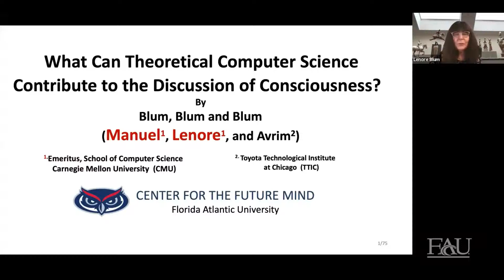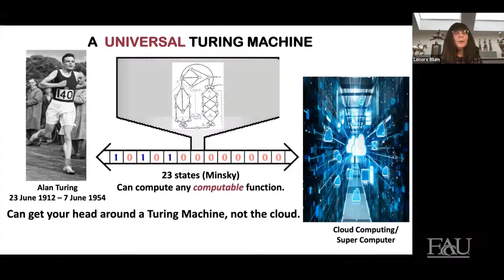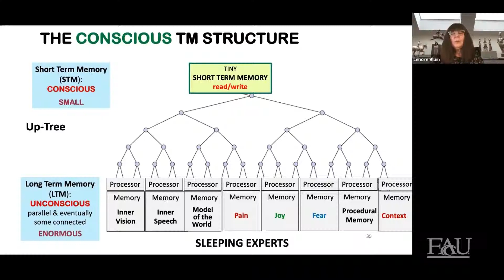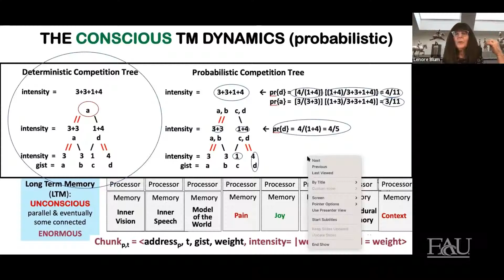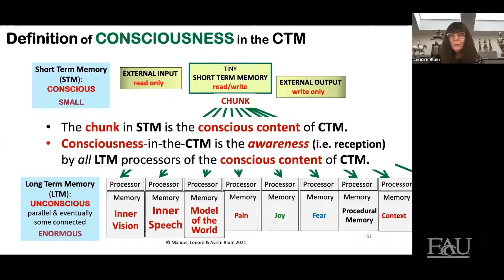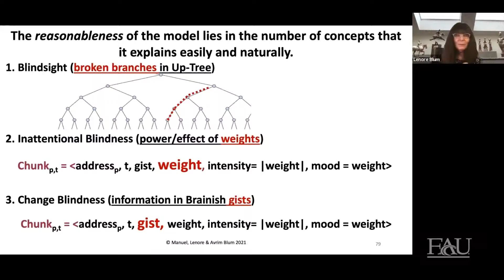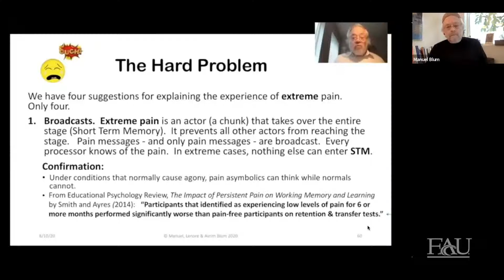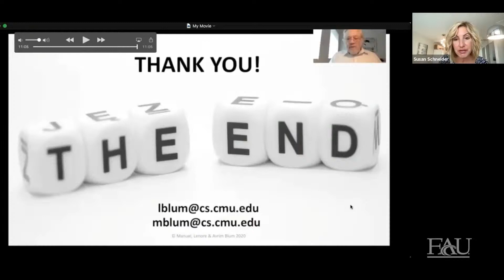Manuel and Lenore Blum - Theoretical Computer Science Perspective on Consciousness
About the Center for Future Mind
Technology is rapidly changing the face of society. What awaits us in our technological future? For example, should there be an upper limit on technological innovations to extend our lifespans or redesign our minds? Could artificial intelligence (AI) surpass human-level intelligence? Should we merge with AI, and is that even scientifically possible?

We seek to answer important questions like these at the Center for the Future Mind, a multi-disciplinary hub located in the Gruber Sandbox where thought leaders in areas such as philosophy, complex systems, AI, and neuroscience come together to analyze vital scientific, societal, and ethical issues. With world-famous thought leaders, a major media profile, and regular presentations to Congress and their staff, the Center aims to enhance our understanding of the future of intelligence.

The center is directed by Susan Schneider, the William F. Dietrich Distinguished Professor at FAU and former NASA Chair and Distinguished Scholar at the Library of Congress.